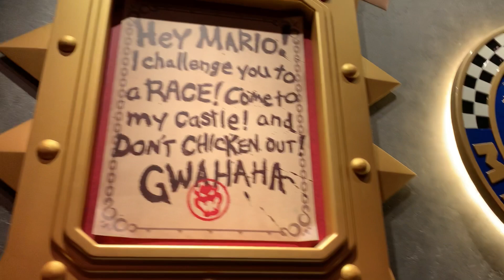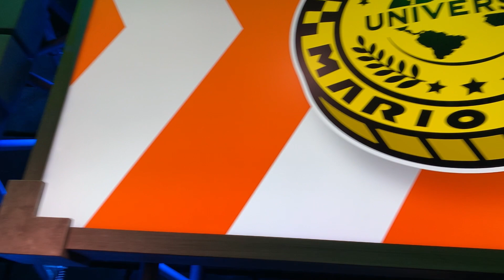Mario Kart- Bowser’s Challenge Full Ride Through Without AR